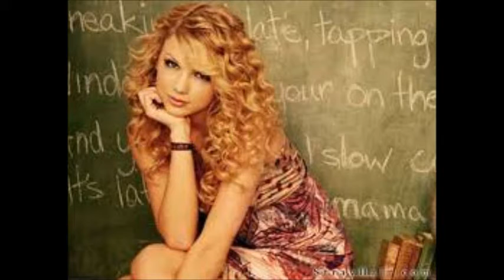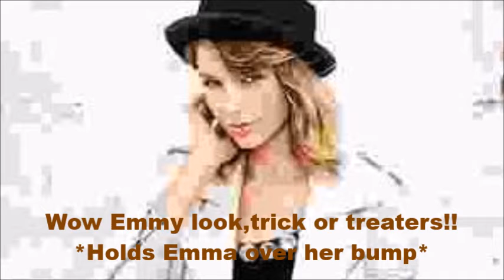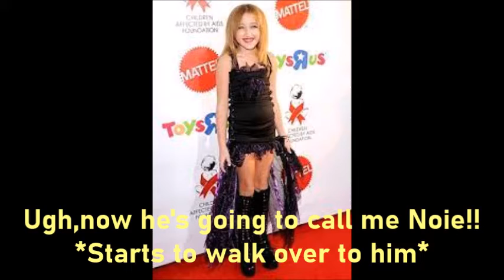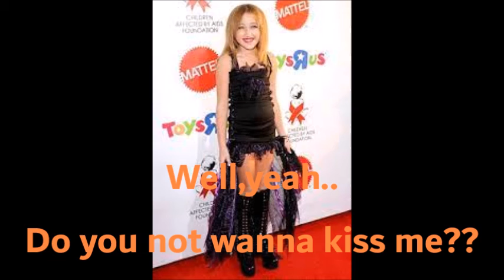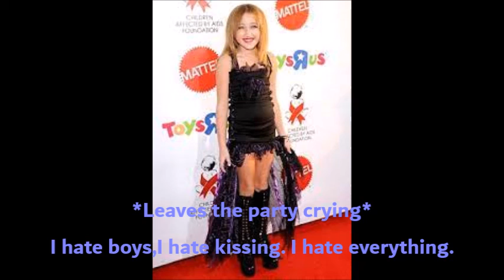When I Grow Up - A Niley Pregnancy Story - Season Nine Episode Ten.!!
New inrto by JulieJonas101! Its totally awesome! :D

Hope everyone had a fun and safe Halloween!
**My last Tormented video was blocked in the US, but I changed the song and now you can view it again!** XX